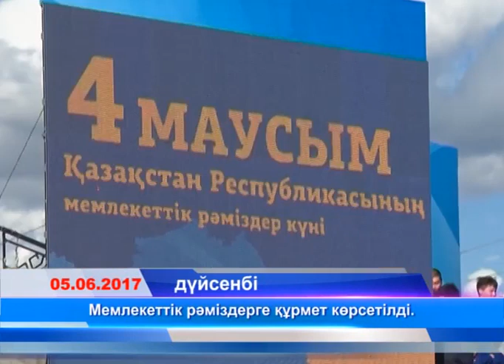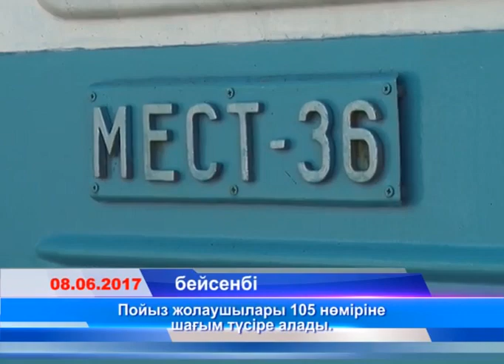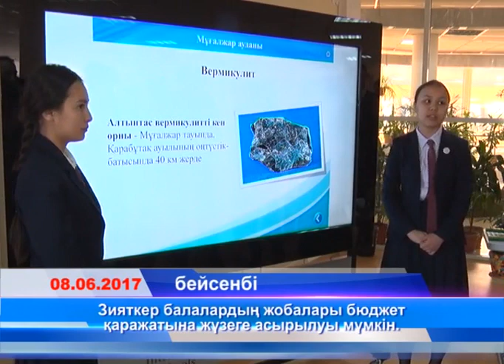Құмсағат (Рика ТВ) 10 маусым 2017 жыл